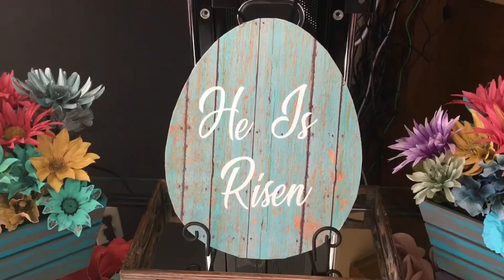DIY Dollar Tree Easter Decor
In this tutorial I’m showing you how to use Dollar Tree Easter items and make beautiful home decor. I used Paper Studio removable vinyl for the decal. I used the Cricut air 2 to cut the decal.